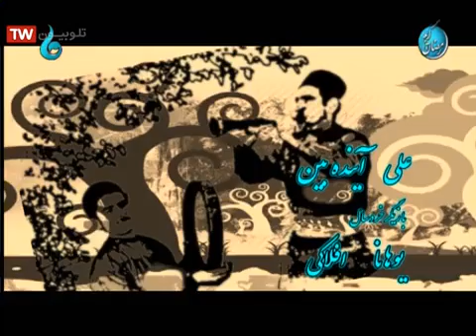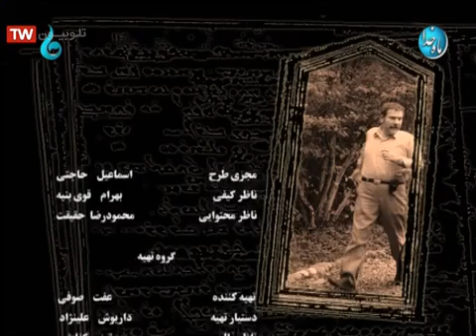سریال خوروم گبان قسمت 23